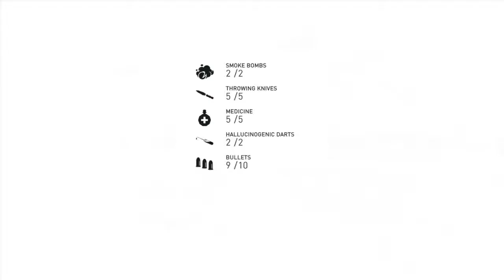Assassin's Creed: Syndicate - Part 54 (Defend Pharmacist) The Lady with the Lamp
Assassin's Creed Syndicate is a historical action-adventure open world stealth video game developed by Ubisoft Quebec and published by Ubisoft. It was released on October 23, 2015, for the PlayStation 4 and Xbox One, and will be released on November 19, 2015, for Microsoft Windows. It is the ninth major installment in the Assassin's Creed series, and the successor to 2014's Assassin's Creed Unity.

Set within London in 1868 during the Industrial Revolution, the story follows twins Jacob and Evie Frye as they navigate the corridors of organized crime during the Victorian era and fight against the established order, controlled by the Templars. The game retains the series' third-person open world exploration as well as introducing new traveling systems and refined combat and stealth mechanics. Ubisoft has confirmed that Syndicate does not feature any form of multiplayer gameplay.